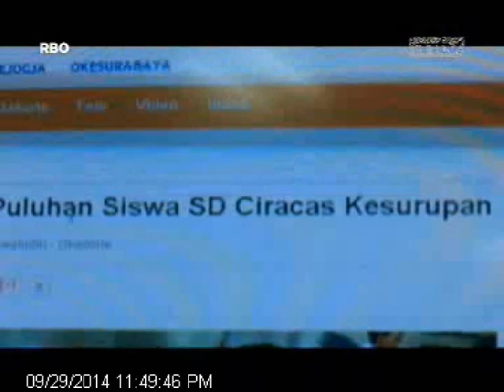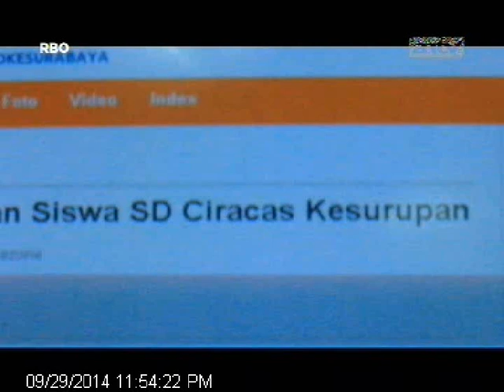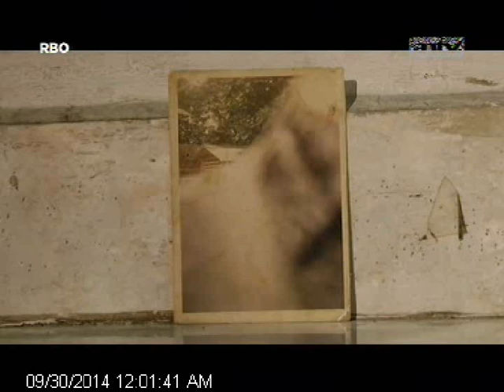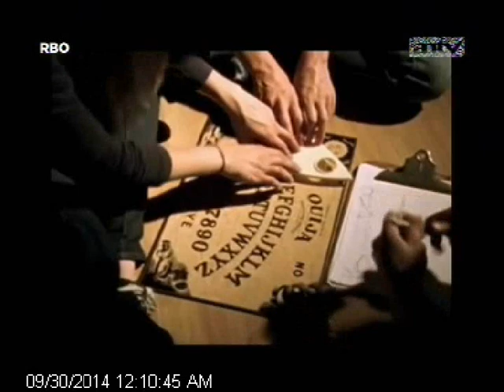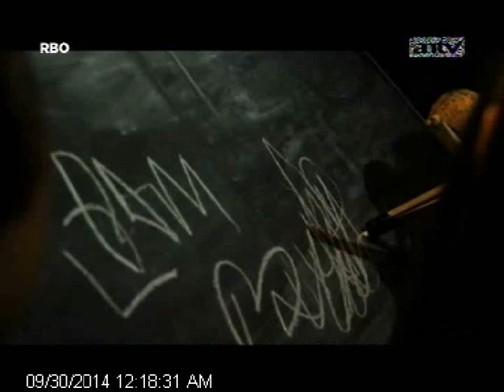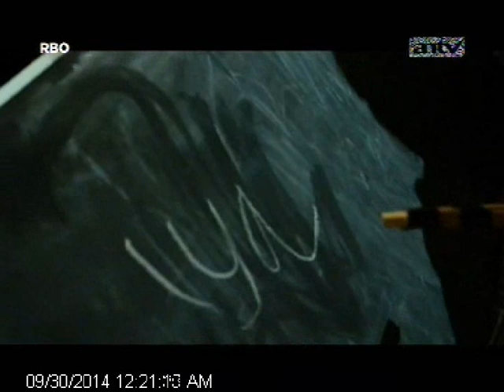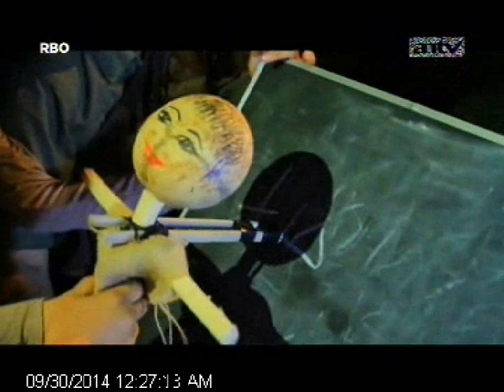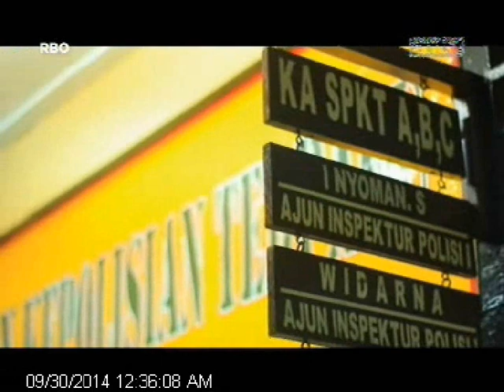[ANTV] ANGKER BANGET JELANGKUNG (Bag 1)